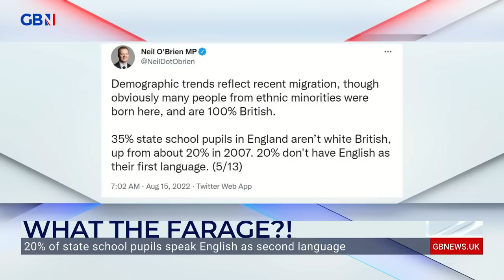Is Britain becoming a nation divided by English speakers and non-English speakers?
Nigel Farage reacts to a Tory MP's tweet stating that one in five state school pupils don't have English as their first language.